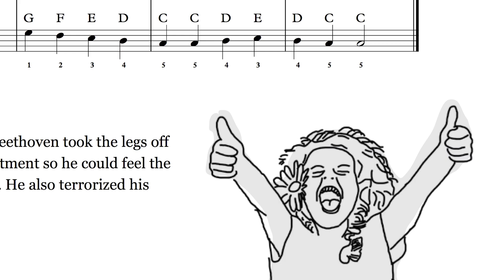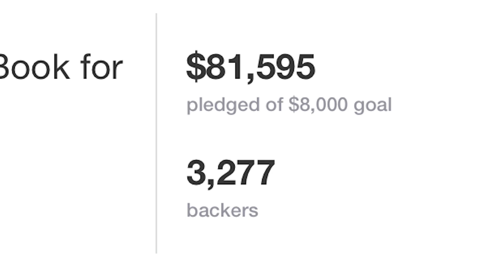You Suck at Piano - A Gift for the Holidays (Original Kickstarter Campaign Video)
A piano method book for adults by Dr. Joel Pierson

You Suck at Piano makes a great gift.  It covers 1) the people who “get” your sense of humor”, 2) the people who don’t get any humor at all, and 3) the people you want to make fun of, but secretly can’t, since it’s the holiday season.  It’s holiday un-specific, so you can use it for your last minute Hanukkah, Diwali, Kwanza, and Festivus needs!

Do you suck at piano?  Is there someone you know who just isn’t as good as they say they are?  Do you wish that there was an instructional piano book for adults that pulled no punches, told it like it is, and wasn’t afraid to put you in your place?

This, my piano flunkies, is your book.  For all of you people who used to take piano lessons and are thinking of “getting back into it”, You Suck at Piano is your jam.  For those of you who wish you could crank out a simple tune… You Suck at Piano will get you there.